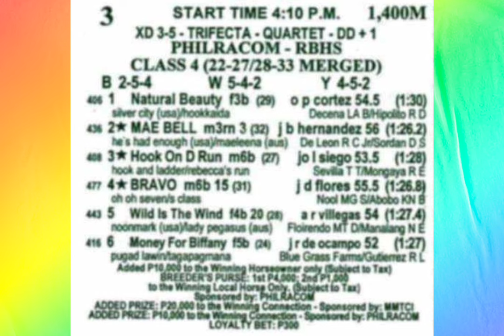karera tips ni zhan ( Mmtci ) Oct. 6. 2024 ,👉 Sunday 👈